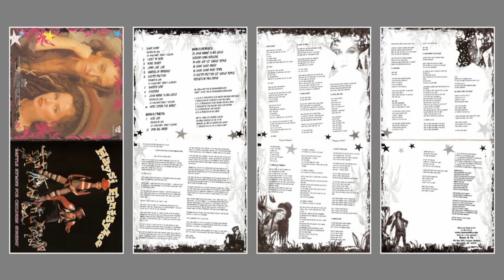Razor & Tie (7930182218-2)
Haysi Fantayzee - Battle Hymns For Children Singing · Razor & Tie · 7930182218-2

BMG Special Products · DRC12622

Matrix: L385 1100 DRC12622 C00229-02 A · IFPI 6100

Arrangements and programming: Paul Caplin · Saxophone: Simon Henry · Bass Guitar: Alfie Agius, Big George · Guitar: Kevin Byrd, Tony Visconti, John Sherwood, Dick Simpson, Robbie McIntosh · Percussion: Andy Duncan, Joao Bosco De Ouveira · Violin: Bobby Valentino · Backing Vocals: Afrodiziak (Claudia Fontaine, Naomi Thompson Osbourne & Caron Wheeler)

Photography: Simon Fowler · Original Graphics: Graham Smith · Cartoons: David Thomas

Compilation produced by Vinny Vero for So Hip It Hurts Productions · Product Coordination: David Richman · Redesign: Dan Levine · Liner Notes: Bruce Harris · Mastering: Elliott Federman / Saje Sound. · BMG Special Products coordination: Dana Renert and Robin Manning

Special thanks to Nina Collins and Gary Newman

1. Shiny Shiny (Regard RG 106 / UK #16 / Chart Debut: January 22, 1983)
2. I Lost My Dodi
3. More Money
4. Jimmy Jive Jive
5. Sabres Of Paradise
6. Sister Friction (Regard RG 108 / UK #62 / Chart Debut: June 25, 1983)
7. Shoofly Love
8. Chizoola
9. John Wayne Is Big Leggy (Regard RG 100 / UK #11 / Chart Debut: July 24, 1982)
10. Here Comes The Beast

Bonus Tracks:
11. Holy Joe (Regard RG 104 / UK #51 / Chart Debut: November 13, 1982)
12. Okay Big Daddy

Bonus Remixes:
13. John Wayne Is Big Leggy (Groovy Long Version)
14. Holy Joe (12" Single Remix)
15. Shiny Shiny Dance
16. Shiny Shiny Bon Temps
17. Sister Friction (12" Single Remix)
Remixed by Paul Caplin

All songs written by Caplin / Garner / Healy · except 8 written by Caplin / Garner / Healy / Bolan

1, 6, 10, 15, 17 Produced by Clive Langer and Alan Winstanley · 2 Produced by Vic Coppersmith and Paul Caplin · 3, 4, 7, 8 Produced by Steve Brown and Paul Caplin · 5 Produced by Tony Visconti and Steve Brown · 9, 11, 13 Produced by Tony Visconti · 12, 14, 16 Produced by Paul Caplin

Battle Hymns For Children Singing · Originally released in the UK on February 26, 1983 as Regard RGLP 6000. · It reached #53 in the UK Album Chart.

► Play ▌▌ Pause ■ Stop